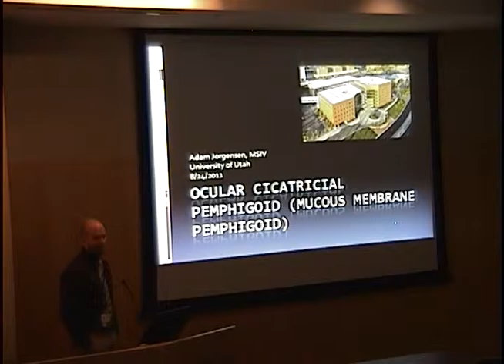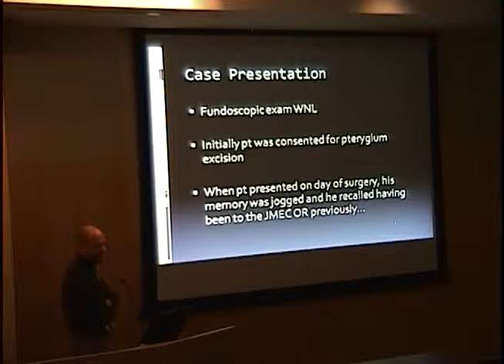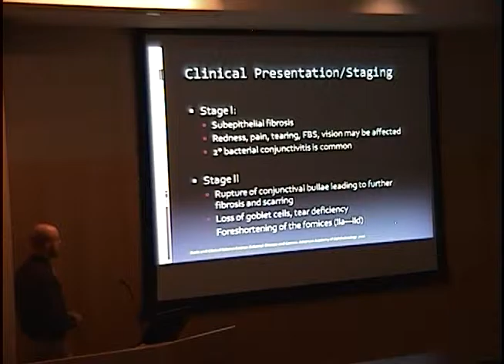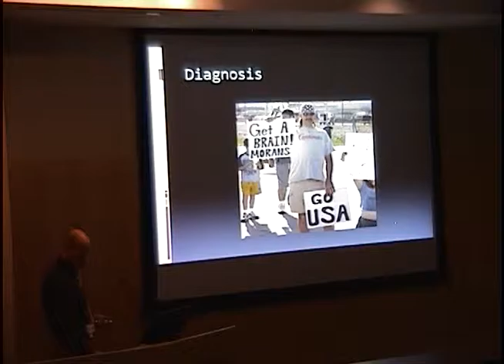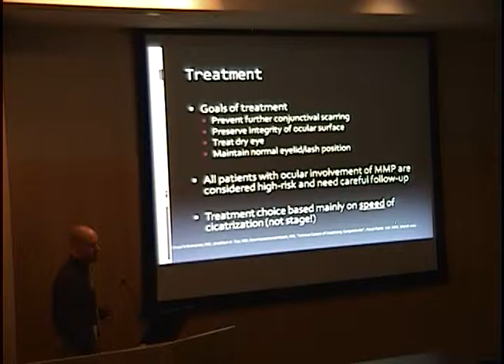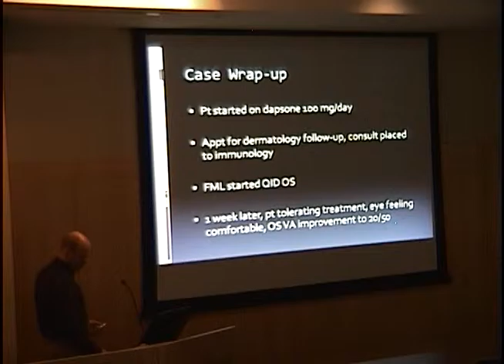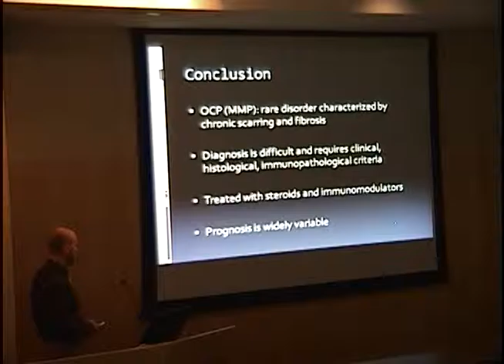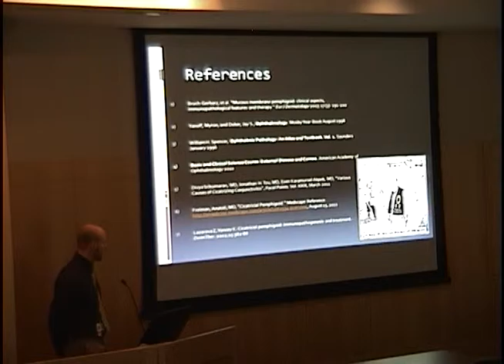Ocular Cicatricial Pemphigoid (Mucous Membrane Pemphigoid)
Title: Ocular Cicatricial Pemphigoid (Mucous Membrane Pemphigoid)
Presenter: Adam Jorgensen